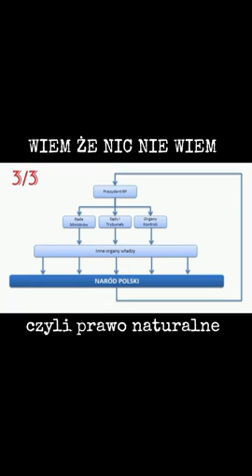21 listopada 2023 r. Niech polskie narodowe wici się niosą i dotrą do Rodaków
Z faktami i stanem rzeczywistym się nie dyskutuje , gdyż one są rzetelnym udokumentowanym dowodem na kolejny "ZAMACH STANU " i  w sposób nieprzerwany zakamuflowaną Okupację w naszym kraju (choć od 3 lat już jawną )
Poniżej  w związku z powyższym faktem jest to narzędzie do obrony i instrukcja działania
Dekret Zwierzchnika Władzy w Rzeczypospolitej Polskiej zwany "Wypowiedzeniem Posłuszeństwa Nielegalnej Administracji" podszywającej się pod polską administrację państwową
tylko nieświadomy lub nie chcący widzieć co się dzieje w naszym kraju będzie ignorantem ,będzie się bał ,będzie drwił i zaciemniał stan faktyczny naszego kraju , zawsze znajdzie wymówkę i będzie torpedował coś co jest ostateczną Polską Ideą Narodową pod którą Naród powinien się łączyć ... widzę to oczami wyobraźni , na tym nie zarobi zadaniowiec , tego nie da się negować bo każdy Rodak widzi co się w naszym kraju odpitala ..., ci co dyskutują o bajkach z mchu i paproci nie chcą byście wyszli ze strefy komfortu bo chcą na was zarabiać ( eksperty od prawa naturalnego , warsztaty wam urządzają uczyć chcą was prawa naturalnego a to są proste zasady które nabyliście z chwilą zrodzenia a o których zapomnieliście , zasady to :
1. korzystanie z owoców swojej pracy
2. nie krzywdź i nie pozwalaj krzywdzić innych ani siebie ( masochiści często nie wiedzą że siebie krzywdzą)
to cale prawo naturalne ... reszta to bajoro w którym będziecie się taplać sami i wtedy nigdy nie odzyskamy wolności bo celem drogi ku wolności jest odpowiedź sobie na 5 pytań  :
1. Kim jestem we własnym kraju ?
2. Czy jestem silny czy słaby ?
3. Czy potrafię dążyć do celu mądrze wiedząc iż żyję pod okupacją ?
4. Czy potrafię samostanowić i być odpowiedzialnym by brać odpowiedzialność za własne czyny?
5. Czy dla dobra Ojczyzny potrafię zawalczyć broniąc siebie wyjść ze strefy komfortu ? Tak czy siak zabiorą wam wszystko to tylko kwestia czasu , ale zabiorą wam za chwilę znacznie więcej bo oprócz waszego dobytku ,który możecie w przyszłości odbudować z nawiązką zabiorą wam ziemię ojczystą po której stąpacie i godność z wolną wolą ... potraficie wyobrazić siebie jako ZOMBIE ? Takimi się staniecie razem z waszymi dziećmi , niewolniki wyrobniki . Zabierają wam tyle ile im na to pozwalacie a potem sami narzekacie i marudzicie ! A gdy zabiorą wam wszystko przepraszam sami oddacie za cichym przyzwoleniem , wówczas wsadzą was do klatek i 15min miast , smart city NEOS w którym pracuje wasz ulubieniec Mateuszek Jarosiewicz , większość z was nie zadała sobie trudu by jego lisią działalność zweryfikować .  Władza Zwierzchnia w Polsce należy do Narodu art 4 Konstytucji RP ! Kim byli wasi praprzodkowie z drzew pospadali czy byli rdzennymi gospodarzami tych ziem ? Dlatego  bronili Polskości i narodowości podczas okupacji gdy byly zabory i tez bomby nie lataly ,więc kim jesteście ? łOBYWATELAMI posłusznymi czy potomkami gospodarzy tych ziem ?